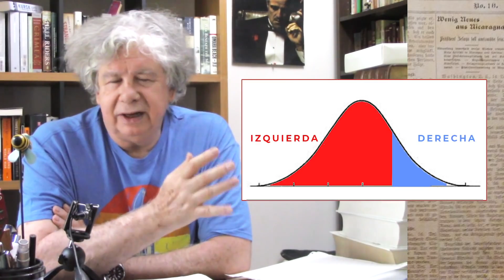Súper Lunes, Marcha Rechazo, Cecilia Morel | El portal del Villegas, 2 de Marzo